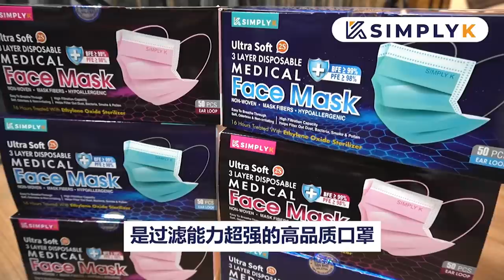EP. 48 | 辩论员训练为从政生涯加分，张念群：世上没有后悔药 【嘉宾：张念群】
有火箭辣椒之称的张念群是律师兼辩论员出生，律师和辩论训练其思维和反应，但却被批评为经常“辩论员上身”，被批评为“狡辩和诡辩”，不愿承认弱点等...听听她的解释。面对自希盟掌权期间的各项教育课题，特别是爪夷字和拉曼拨款事件，这名前教育部副部长说：“世上没有后悔药...”现在回看自己的表现，又如何打分呢？

嘉宾：张念群 （行动党古来国会议员）
主持人：蓝志锋 （锋人馆馆长）

你最近买到的口罩会容易破？有奇怪的味道吗？有时候，甚至戴着口罩觉得呼吸困难吗？

那是因为你还没试过Simply K医用级口罩，不容易破、没有臭味、小朋友戴着口罩，呼吸也顺畅。

这款口罩没有偷工减料，也没有自己乱加料，不是2层也不是4层，是根据MDA建议的3层式口罩。

Simply K口罩的BFE和PFE过滤效果都超过95％，强力防护灰尘、烟味、微颗粒，确保你的安全和健康！

而且它还有不同颜色和花色，挂耳式，头戴式，大人小孩都有，马上点击资讯栏的链接，现在就在各大电子商务平台购买Simply K口罩吧：